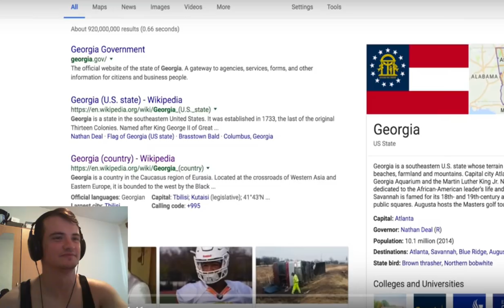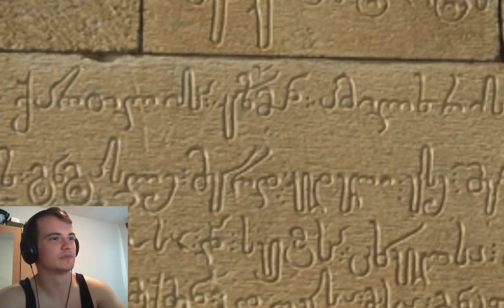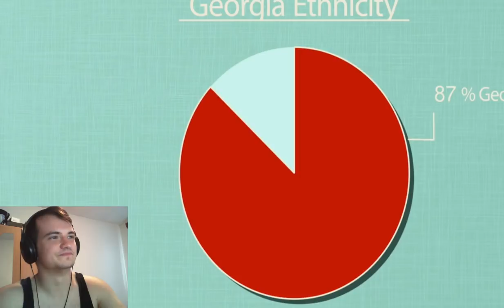Bosnian reacts to Geography Now - Georgia